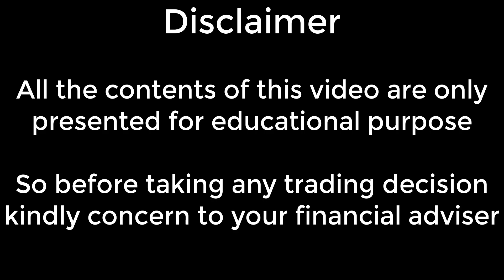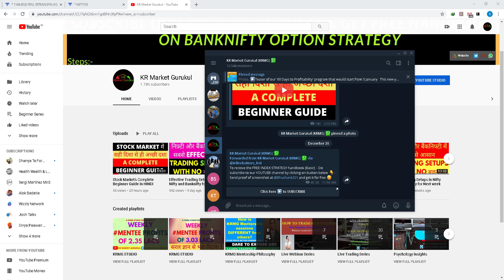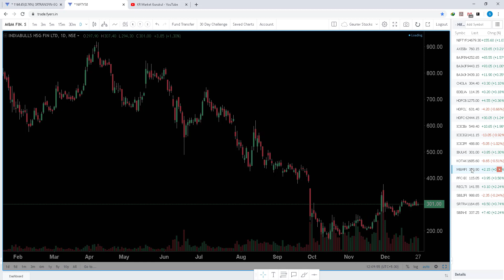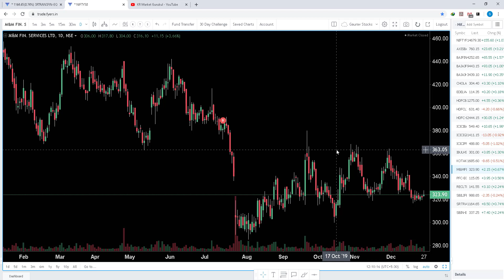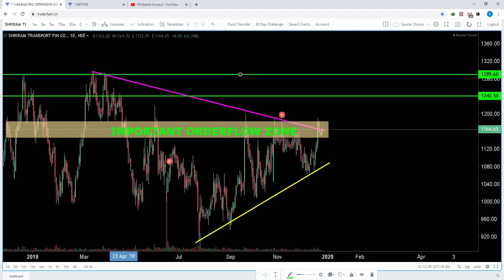Investing in Hidden Gems in 2020 for Good Returns AXISBANK &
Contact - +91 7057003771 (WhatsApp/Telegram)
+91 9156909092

In Above video we present our analysis based on important Decision Points of the stocks for Investing your Money in 2020. These stocks may be hidden gems for you in the year 2020. So have a look on charts and everything is logically explained on Chats with Price Action.

Let us know in comments in case, you want us to analyse other stocks!

1) How did I lose 5 lakhs due to BOGUS COURSES of Share Market - कृपया आप ये गलती ना करे _/\_

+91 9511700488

Regards,